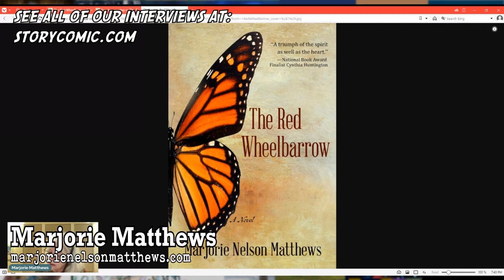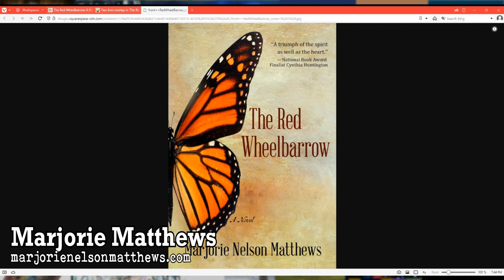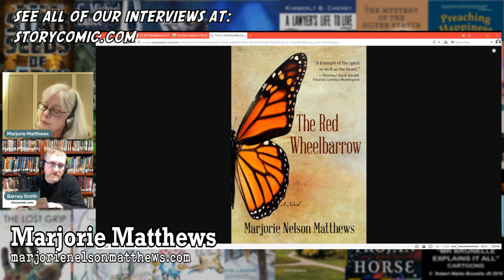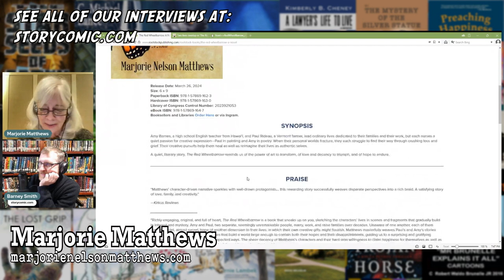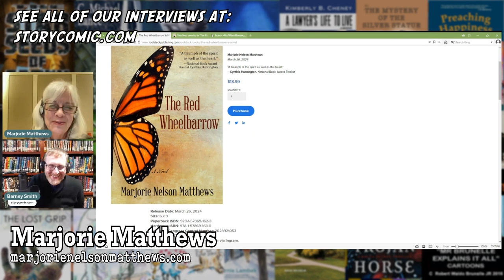From Honolulu to Hanover: The Literary Journey of Marjorie Matthews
In Episode 342 of Storycomic Presents, we're thrilled to welcome Marjorie Nelson Matthews, the distinguished author celebrated for her deeply moving narratives. Born and raised in the vibrant landscapes of Honolulu and currently residing in Hanover, New Hampshire, Matthews's literary journey has captivated audiences with its profound exploration of human emotions and the healing power of art. Join host Barney Smith as we delve into her latest novel, 'The Red Wheelbarrow,' a poignant tale that interweaves the lives of Amy Barnes and Paul Rideau, each navigating the complexities of loss, grief, and the pursuit of their creative passions.

'The Red Wheelbarrow' not only offers readers a narrative enriched by authentic, relatable characters but also serves as a testament to the resilience of the human spirit, underscored by love, decency, and the enduring hope that art can indeed transform lives. This episode promises an in-depth look at Matthews's inspirations, her writing process, and how her roots have influenced her storytelling.

Discover more about Marjorie Nelson Matthews and her literary works that continue to inspire and move readers by visiting

The Title sequence was designed and created by Morgan Quaid.

Are you curious to see the video version of this interview?  It's on our website too!

Thank you to our Founders Club Patrons, Higgins802, Von Allan, Stephanie Nina Pitsirilos, Marek Bennett, and Matt & Therese. Check out their fantastic work at:
Also to Michael Winn who is a member of our Founders Club!